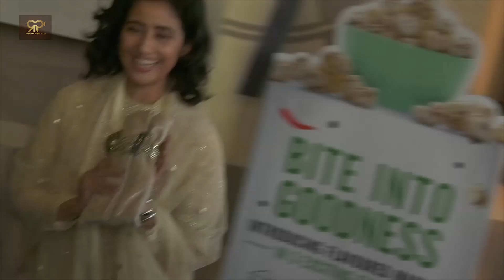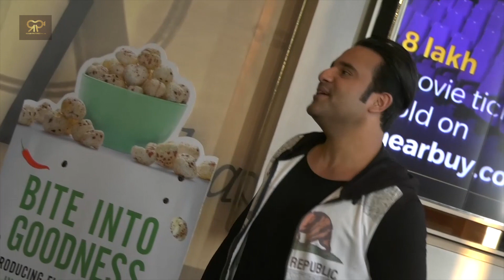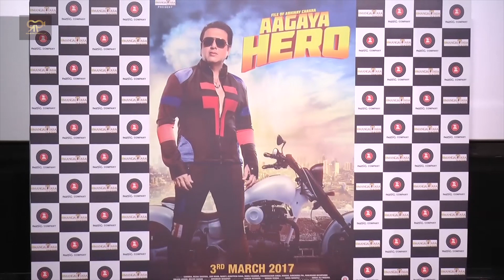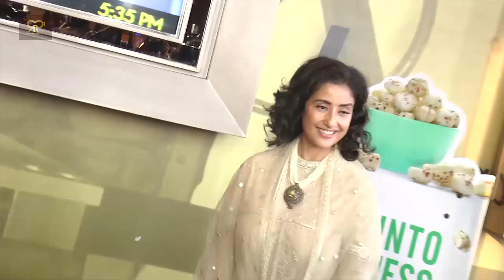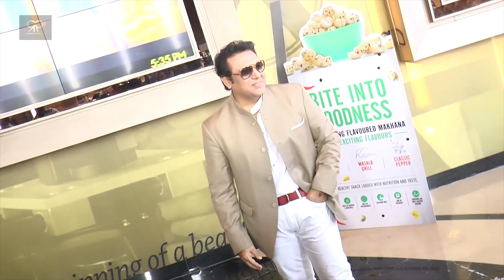Govinda At Trailer Launch Of Film Aa Gaya Hero